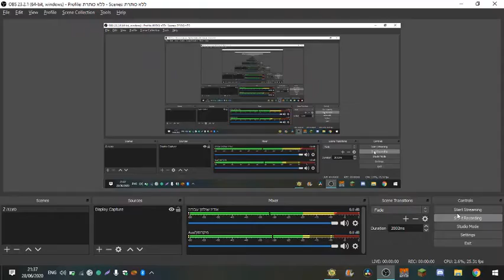DI 3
i am too lazy to